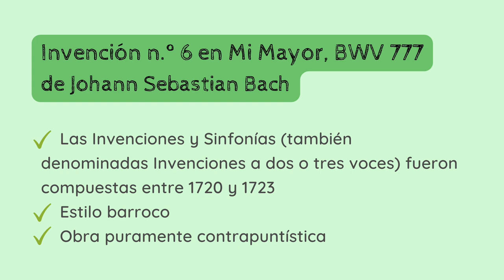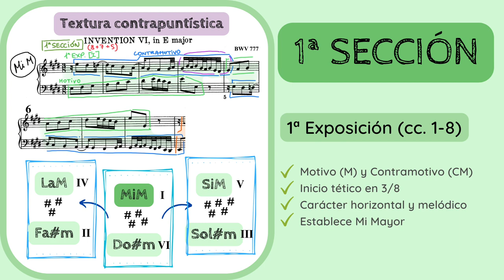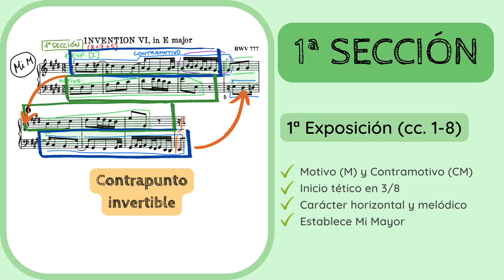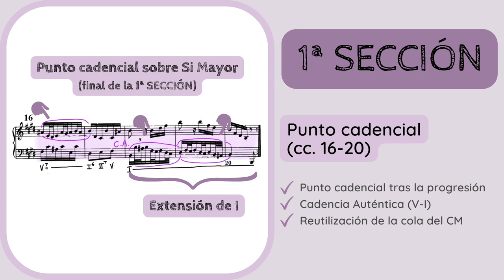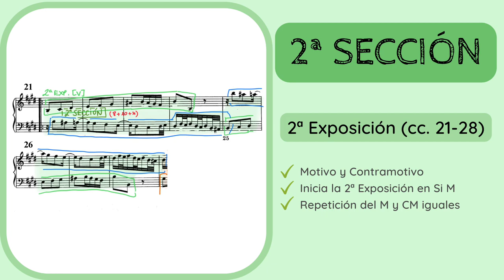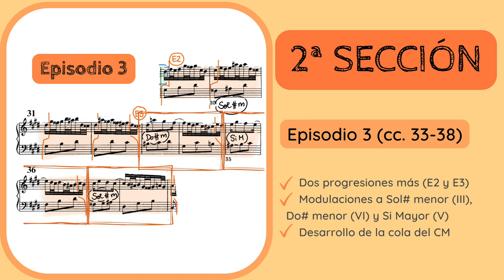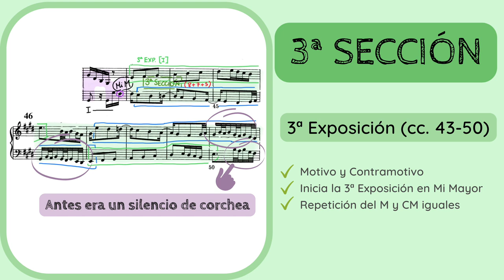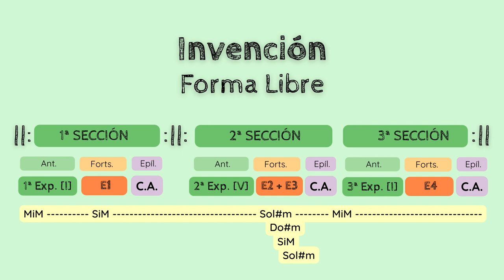🔍ANALISIS MUSICAL - Invencion No. 6 en Mi Mayor BWV 777 de Bach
✅😮ANALIZA y DESCUBRE los detalles del 𝘐𝘯𝘷𝘦𝘯𝘤𝘪ó𝘯 𝘯.º 6 𝘦𝘯 𝘔𝘪 𝘔𝘢𝘺𝘰𝘳, 𝘉𝘞𝘝 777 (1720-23) de Johann Sebastian Bach (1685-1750).
1️⃣ 0:00 Introducción y contextualización
2️⃣ 0:58 Estilo compositivo y sistema de análisis
3️⃣ 3:14 Análisis formal. 1ª SECCIÓN: Exposición n.º 1 + E1 + Punto cadencial
4️⃣ 10:37 𝘍𝘰𝘳𝘴𝘱𝘪𝘯𝘶𝘯𝘨 de la 1ª SECCIÓN
5️⃣ 12:18 2ª SECCIÓN: Exposición n.º 2 + E2 + E3 + Punto cadencial
6️⃣ 17:46 𝘍𝘰𝘳𝘴𝘱𝘪𝘯𝘶𝘯𝘨 de la 2ª SECCIÓN
7️⃣ 18:18 3ª SECCIÓN: Exposición n.º 3 + E4 + Punto cadencial
8️⃣ 20:44 𝘍𝘰𝘳𝘴𝘱𝘪𝘯𝘶𝘯𝘨 de la 3ª SECCIÓN
9️⃣ 21:29 Esquema formal y tonal

No dejes de escuchar de Bach:
🔊🔊 𝘗𝘳𝘦𝘭𝘶𝘥𝘪𝘰 𝘯.º 17 𝘦𝘯 𝘓𝘢𝘣 𝘔𝘢𝘺𝘰𝘳, 𝘉𝘞𝘝 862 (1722)

Si quieres apoyar mi proyecto y labor divulgativa